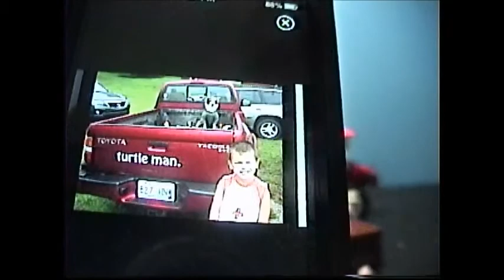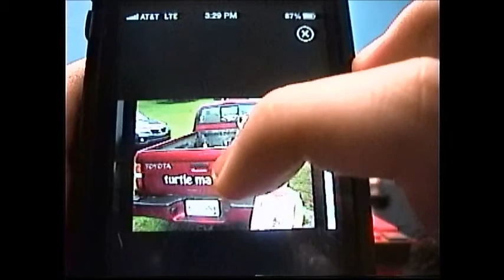MOC Reviews- Call of the Wildman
In my first MOC review, friends Feanor the 2nd and andrew19andrew30 offer feedback on my MOC, the Call of the Wildman TurtleTruck. Make sure you check out the show Call of the Wildman, only on Animal Planet!